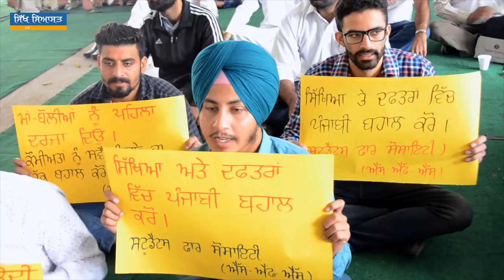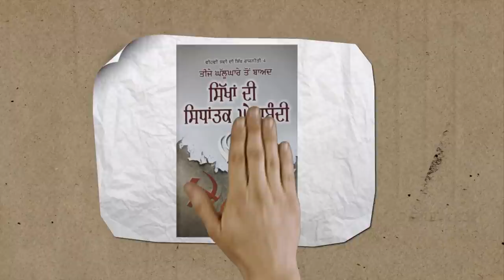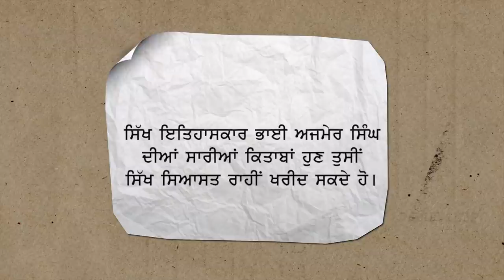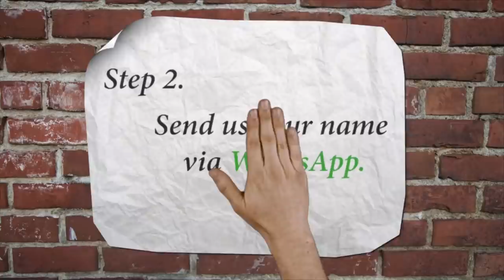Punjabi Teen Shares Her Emotions for Mother Language During a Demonstration at Chandigarh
Chandigarh Punjabi Manch on November 1, 2017 organised a demonstration seeking implementation of Punjabi as official language in Chandigarh. The demonstration was organised under the bridge at Sector 17, Chandigarh.
A Punjabi teen named Jashanpreet Kaur shared her emotions about Punjabi mother language. This is video recording of views shared by Jashanpreet Kaur.